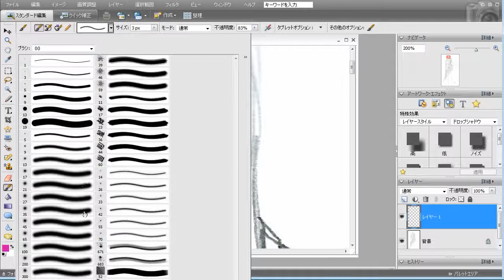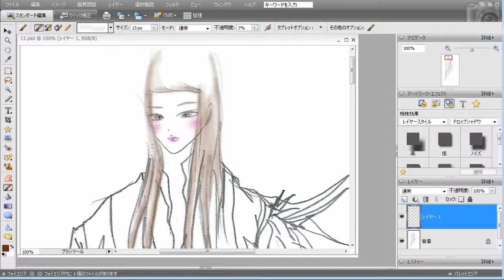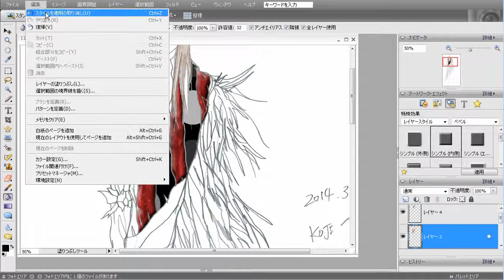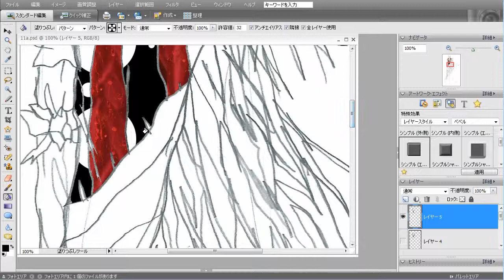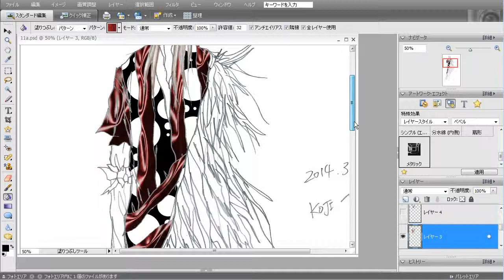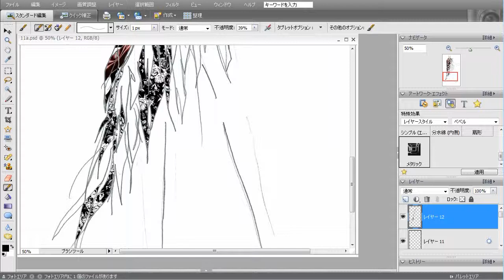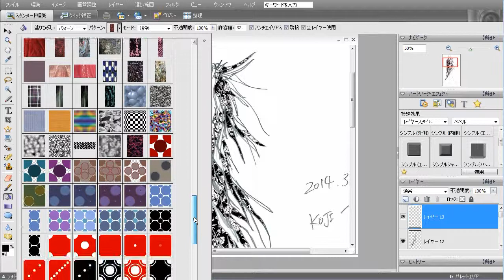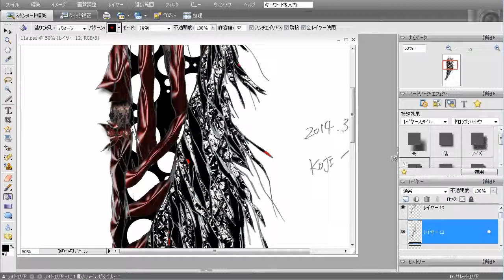Coloring Fashion Design (2014.5/6)